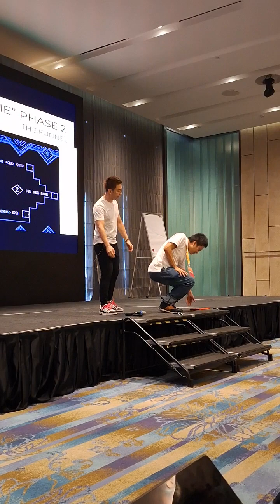Supercharge Your Business with AI-Driven Reporting (Peng Joon ft Kent Lau AI)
What would you say is the result to help the customers? What's the result? I tell, what if they, you see? Right. Two hours. Two hours reporting contract to 2 million or even less than have done it again and again for the past 15 years. Okay, good. So let's go into the specifics now. So as a business owner that wants to be putting, and I want to have my cable and spreadsheets and pie charts and gas diagram, in what departments will this help you?

Is this in sales? Is this in support? Is is in marketing? Is this to help me reduce the increase efficiency? What's the result so I can get reporting done? But what's the result of having this result? Guys, what write is down there? Sometimes your initial result. Your end clients or customers they may not see the benefit of yet that just yet in the tangible amount.

Yes, fasting quality time is great, but does it mean that I'll able to make better decisions? Does it mean that I'll be able to improve efficiency? Does it mean that I'll be able to call the customer's faster? What do you think that means for your client

or like account? So far, I did 14 batches for the from so 14 badges, so I'm not sure. Is it just for or? Okay. That's a great question. By. So very important thing you are me thinking about is, is my presentation going to hit the decision maker? That's a very broad question. Now, accountants may not necessarily be the decision maker in the business.

Right. Accountants, in most cases, is the person that's hired by the business owner to do the accounting as the business owner to one of them. So what I wanna be able to do is I wanna be able to hit the key decision maker for an offer like this. Okay? So imagine right now, The offer is for any type of business owner who wants to be able to utilize AI to help out with the reporting to crunch the numbers.

This record, I think your friend is there. This a pitch. So that's your ai, right? Okay, so this, so I think this is a video. Okay. And you're gonna look straight over there. And your pitch. Guys, I want you to notice like the flow of this, it's important. Okay? So this would be if you are a then, right? And you're gonna present like this, you're gonna point put down, okay, hold my head here for a second.

Like a super gateway. So imagine if you said, If you keep on the camera right, gimme a second. So if you are a business owner dealing with numbers and you're struggling with the frustrations of just reporting Excel sheets, spreadsheets, in the next three minutes I'm gonna walk you through the different elements that you could be doing your business.

To help you save on time, improve, protect, tip this, and efficiency as well as productive in your business. Hi, my name is Ken and I'm here to show you how utilizing the power of AI and reporting dramatically reduce wastage as well as. Remove any type of inefficiencies in your business through the power of AI in your forklift.

When you do this, here's what's gonna happen. You'll be able to make more informed decision making. You'll be able to also make sure that when it comes to sales, who your best customers are, who is the people that has bought the most from you. So that you'll be able to reengage them based on the demographics, based on the market segment in the click of a button.

From what if it just doesn't end up? What if you want to just stop sales and property, but also in your financial reporting? What if you utilize this HR to see who your best sales people are, the ones that's been reaching their targets? What if you could use this to see where all your best, highest, that demographics, that age, sex, where are they hanging out?

And use the follow up automated mechanism to retarget that. That's right. I know that it sounds like we need to be some mathematic ways in order to make it happen, but that's where we commit Our company called Kent Excel Sheets Industries offer business orders just like yourself. The way out so that don't have to be looking at these numbers, but let's face it, you just wanna be able to make more that you wanna be able to get more leads, more sales.

That's where we visa, help you make that happen. All you gotta do, if you want to be able to start streamlining your business, reduce waste stage, increase efficiency, and improve your reporting that helps with all departments of your business. Here's what you need to do right now. Click a little bit below.

Schedule for an appointment with us. Working with us isn't exactly cheap, but if you are the right fit, and if you wanna be able to scale your business to all the levels, click on this link schedule for an appointment. You on the other side.